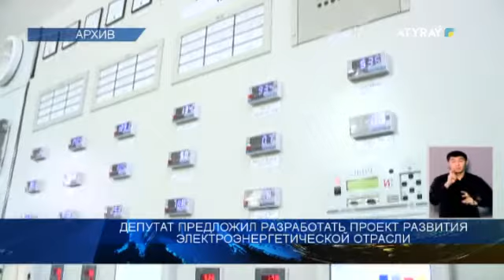ДЕПУТАТ ПРЕДЛОЖИЛ РАЗРАБОТАТЬ ПРОЕКТ РАЗВИТИЯ ЭЛЕКТРОЭНЕРГЕТИЧЕСКОЙ ОТРАСЛИ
Разработать национальный проект развития электроэнергетической отрасли и долгосрочную государственную политику в сфере тарифообразования  предложил депутат Мажилиса Парламента Республики Казахстан Дюсенбай Турганов на пленарном заседании. По его словам растущие показатели технической изношенности производственных активов вызывают необходимость принятия неотложных мер.